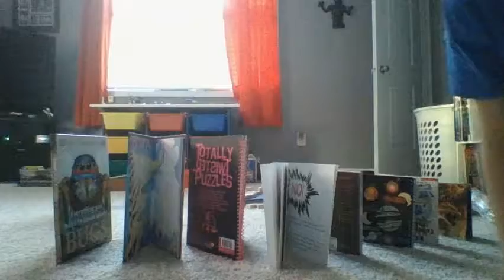Crazy Epic Trick Shots!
I do lots trick shots with lots of my friends! Watch until the end!
Thanks to my friends:
Drew
Alex
Oscar
Jason
Kenny